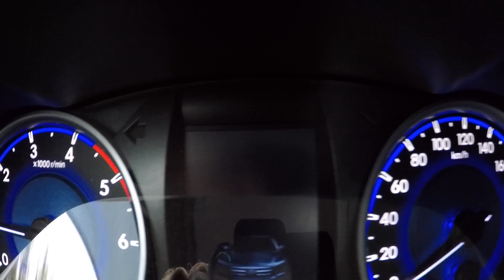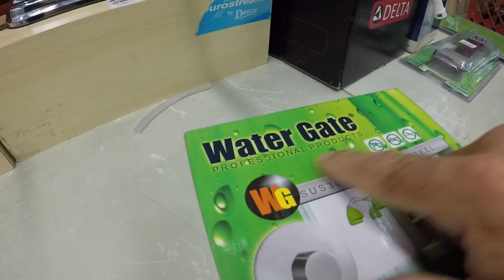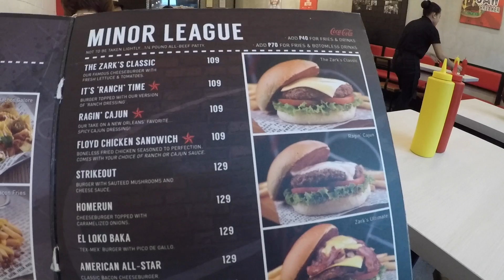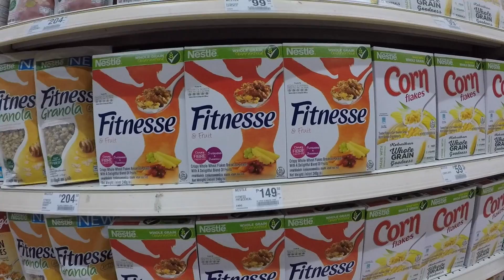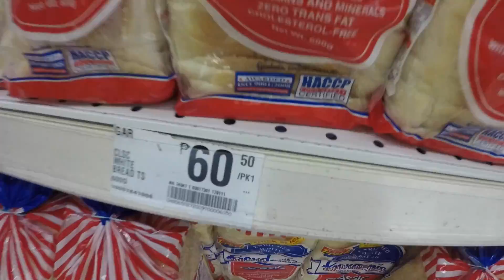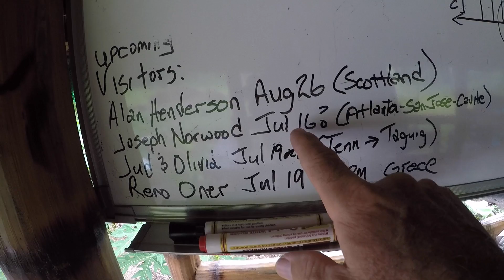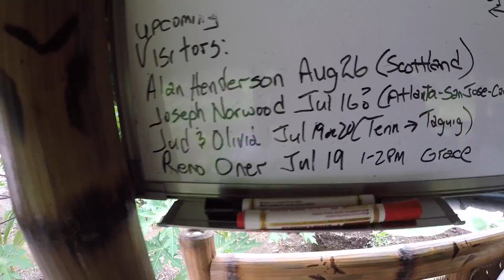VILLA FELIZ - EPISODE 127: WHO IS THAT IN MY BAHAY KUBO? (House Building in the Philippines)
Today is Thursday and I have to run into Lipa to pick up some building materials for the CR in the basement.  I also get a surpise visit by Joseph Norwood from Atlanta, Georgia, USA.

Artist: Nicolai Heidlas
Title: Chill Tune